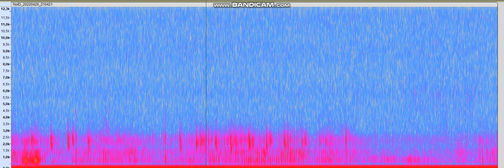Nyctalus noctula social calls next to a maternity roost 2022e (long version 2)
Speed slowed x10 times using Audacity software.
Frequencies on Y-axis to be x10
Recording device : EchoMeter Touch 2 pro